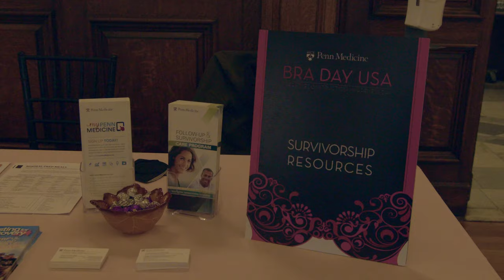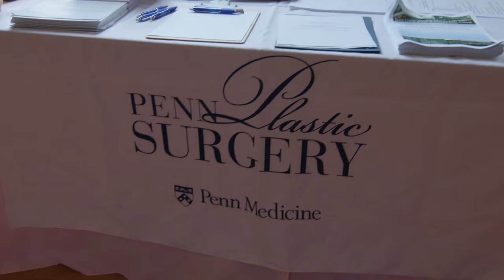Penn Plastic Surgery BRA Day 2022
Penn Plastic Surgery celebrated it's annual Breast Reconstruction Awareness (BRA) Day on October 19, 2022. Together, we celebrated closing the loop on breast cancer and advancing education, awareness and clinical care options for breast reconstruction. With our BRA Day partners, we held a fashion show featuring inspirational breast cancer survivors.